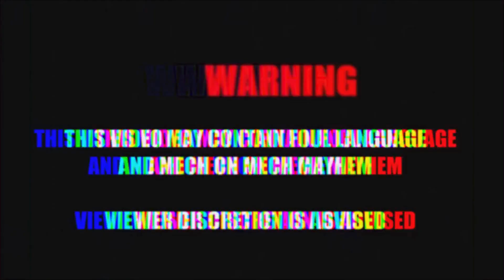MWO - This is a Medium Tank!!! Centurion A (Fixed)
FIXED Mechlab Intro

I have had an insane busy week and finally have had time to play some MWO. In this upload we are doing a brawl build. As The CN9 A has the hardpoints and skills. I also run a back up build for inin

Mechwarrior Online has been my go to game for well over 4 years.
I enjoy piloting mechs and making videos about them. :)